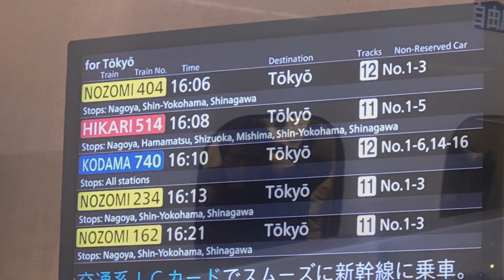JR Japan Zug Kyoto